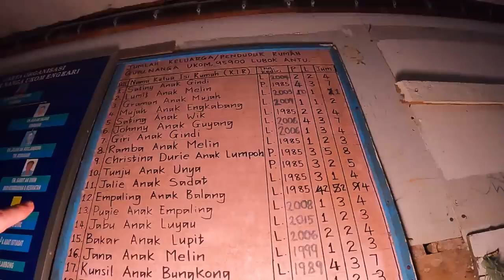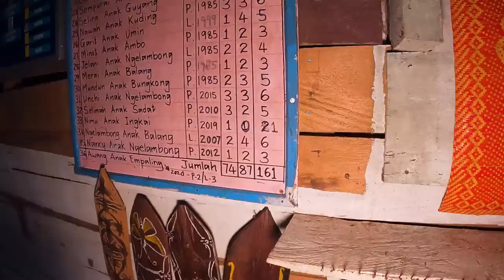We went to a remote tribal village in Sarawak, Malaysia (Shocking!) 🇲🇾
It has been our longtime dream to visit the tribes in Borneo. And we still can’t believe we got the chance to stay at an Iban Longhouse! Iban is the largest tribe in Sarawak, and we went deep into the jungle to see them. We were warmly welcomed with some local drinks, great conversation, and dances. Amazing night.

TIMESTAMPS:
00:00 - First impressions of Iban Longhouse
7:40 - Welcome drinks with the locals
16:26 - Dinner and welcome ceremony